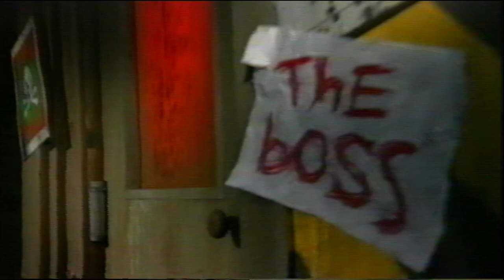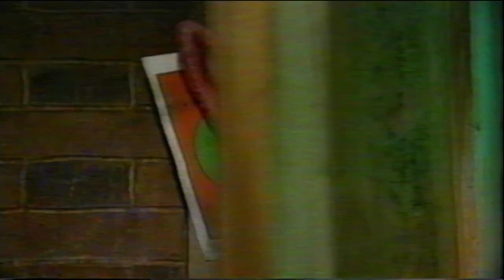To Mixy with love - Feral TV Series 2 Episode 5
Feral TV was a spin off from the very succesful Ferals show. The stars were Rattus the Rat, Puppeteer David Collins, Modigliana the Cat (my puppet) Derryn the Dog, Terry Ryanb and Mixy the Rabbit, Emma DeVries
In Feral TV two more main characters were added. Kerry the Cane Toad, Sean Masterson and Rodney the Cockroach, Adam Kronenberg. As well as some extra minor characters.
Keith the Kola (another of my characters)
Berry the Bilby
Warren the Wombat
Jock the Scottish Terrier securty guard (another of my characters)

It was always fast paced and the scripts were really well written. Some of the story lines were having a go at the current topics and trends of the days. It was such a fun show to work on, but we really did miss the "humans"